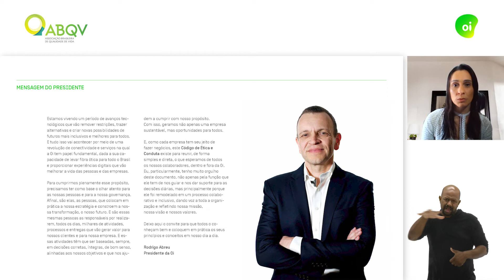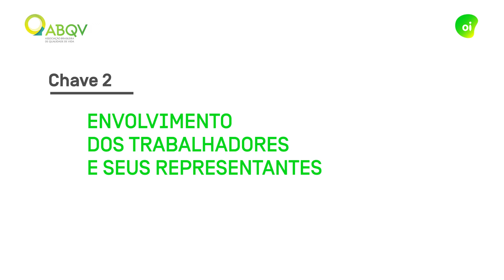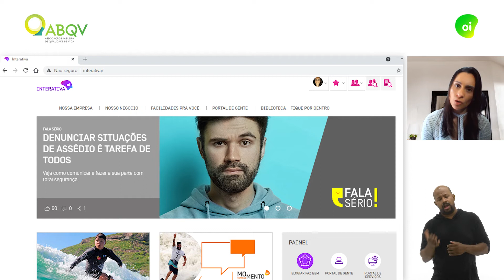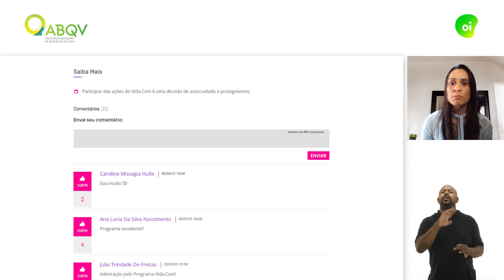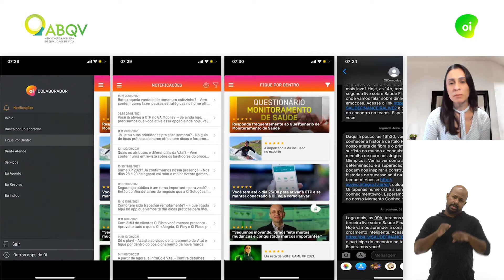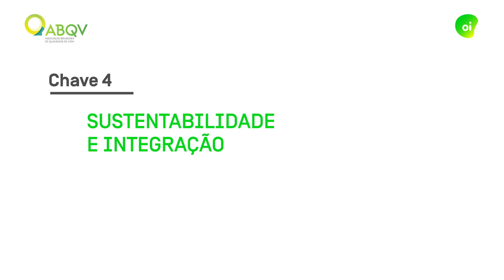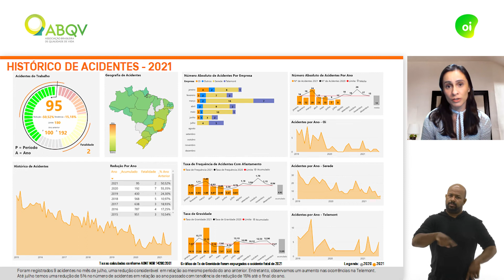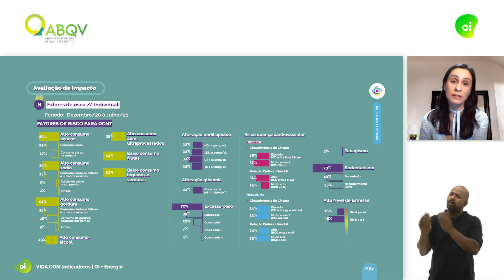24º Prêmio Nacional de Qualidade de Vida - Apresentação da empresa Oi - em recuperação judicial